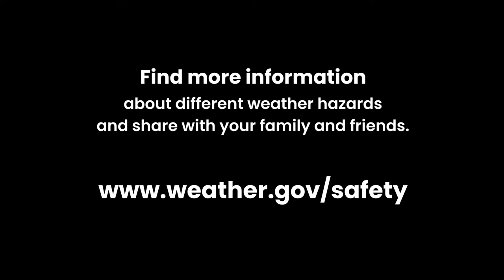All Weather Friends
Join two friends as they explore and learn about the different environmental factors that scientists incorporate in their computational weather models for predicting precipitation in various regions, including how mountains impact these weather forecasts.